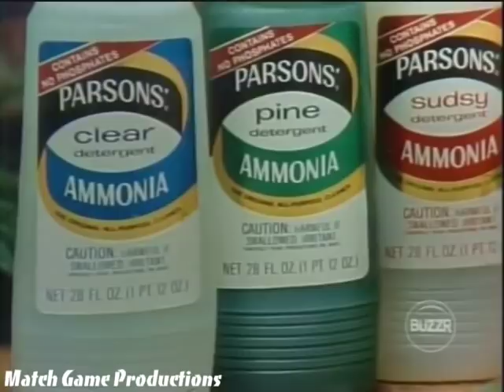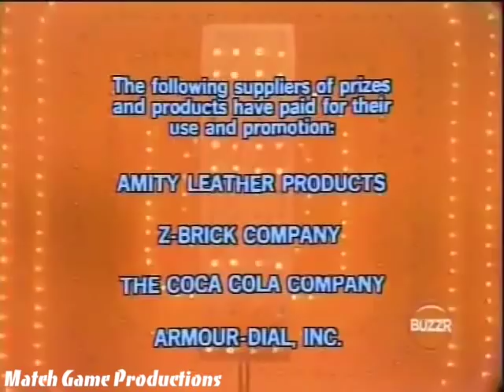Match Game 76 (Episode 708) (Welcome Back Rayburn?) (Forever BLANK?)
Ron Palillo, Brett Somers, Charles Nelson Reilly, Jo Anne Worley, Richard Dawson, and Fannie Flagg